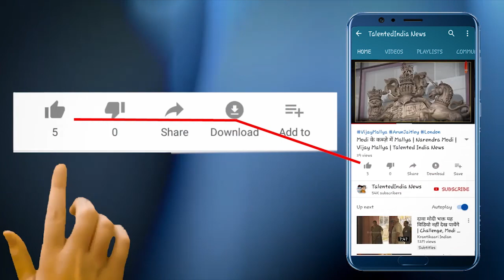Marjaavaan Public Review | Sidharth Malhotra | Riteish Deshmukh | Tara Sutaria | Rakul Preet Singh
सिद्धार्थ मल्होत्रा (Sidharth Malhotra) और रितेश देशमुख (Riteish Deshmukh) की जोड़ी एक बार फिर से बड़े पर्दे पर धमाल मचाने के लिए तैयार है| साल 2014 में रिलीज़ हुई थी फिल्म ‘एक विलेन’ (Ek Villain), जो बॉक्स ऑफिस पर बम्पर हिट साबित हुई थी| इस फिल्म में दोनों की जोड़ी को काफी पसंद किया था| ख़ास कर रितेश देशमुख (Riteish Deshmukh) को विलेन के रूप में काफी पसंद किया गया था| अब दोनों फिल्म ‘मरजावां’  (Marjaavaan) में नजर आ रहे हैं| इस बार भी रितेश देशमुख एक ख़तरनाक विलेन के किरदार में दिखाई दे रहे हैं| आइए जानते हैं कि क्या यह जोड़ी एक बार फिर से कमाल दिखाने में कामयाब हो पाई है या नहीं|